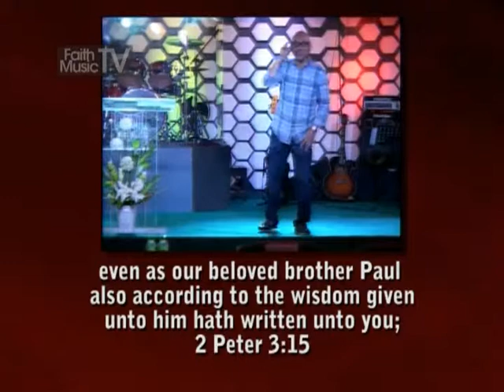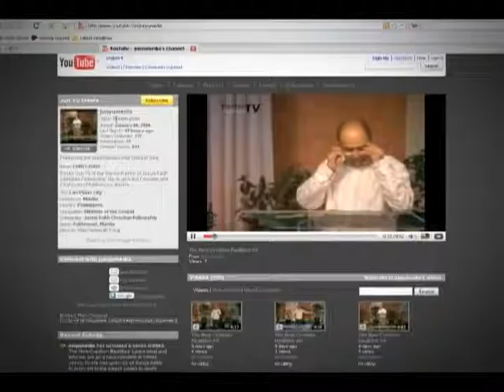Discovering Jesus all throughout the entire bible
Pastor Jun Yu
Sunday Service